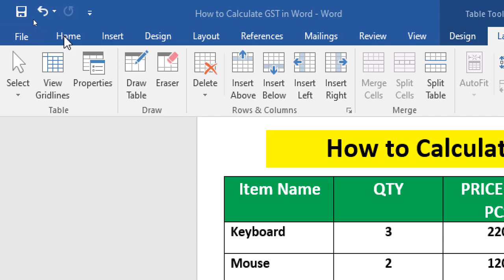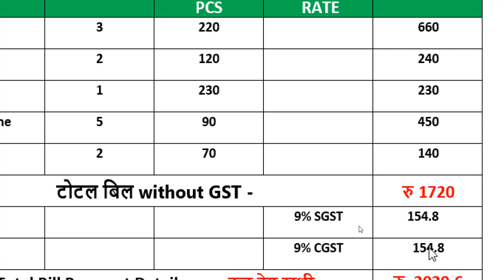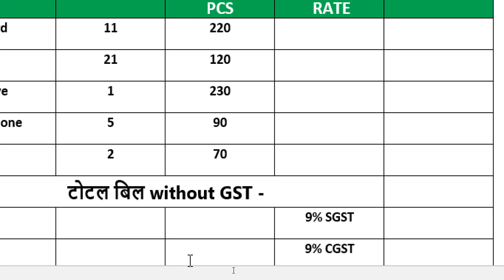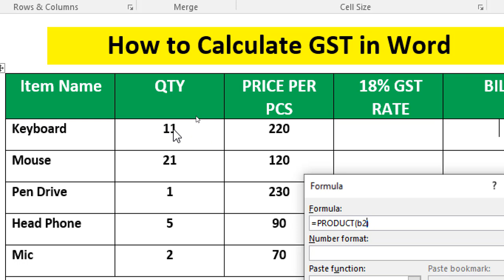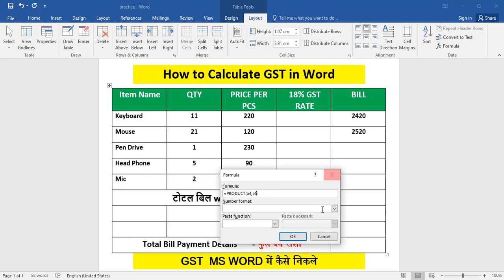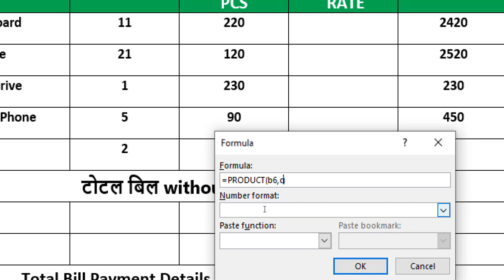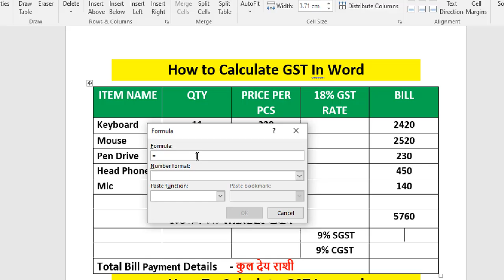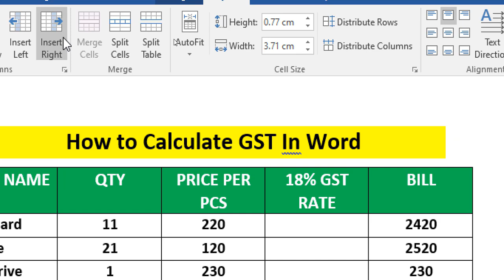How to Print GST Bill In MS Word | How to do GST Calculation in MS Word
Hello Everyone today in this video we will learn how to calculate GST In MS Word . So watch this video carefully
and get the better knowledge from this channel
thanks

on this channel we upload dally video for computer related . like as MS Word , MS Excel ,MS power point
Tally etc

हेल्लो दोस्तों आज की इस विडियो में हम MS Word में GST को निकलना सीखेगे इसलिए विडियो को पूरा देखे और MS  में अच्छी जानकारी को प्राप्त करे
धन्यवाद

MS Word में GST कैसे निकले
वर्ड में GST कैसे प्राप्त करे

How to Calculate formula in ms word
How to Make GST Invoice in Word
How to  auto Calculate GST in Word
How to use Formula in Ms word
How to make bill book in ms word
How to apply formula in ms word
how to calculate CGST In Microsoft Word
Create a GST Invoice in word
tax invoice making in ms word
How to do GST Calculation in MS Word
Microsoft GST BILL Kaise nikale
How to make GST Invoice in ms word